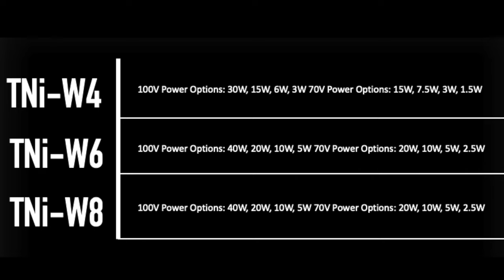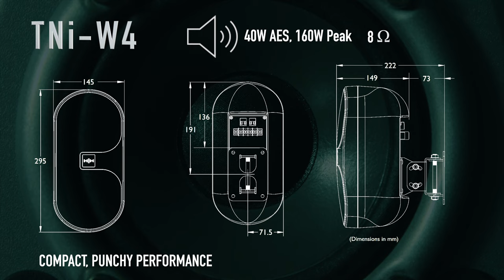HH Electronics - Tessen Installation TNi-W4, TNi-W6, TNi-W8 Wall Mount Loudspeaker Range Overview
Introducing the HH Electronics Tessen Installation Passive Wall Mount Loudspeaker product range. The TNi-W4 features a 4-inch LF driver with 1-inch HF driver, the TNi-W6 features a 6.5-inch LF driver with 1-inch HF driver and the TNi-W8 features an 8-inch LF driver with 1-inch HF driver. All models feature: 70v/100v and 8 Ohm line connectivity, 6 position power tap, Euroblock Input/Link and M4 barrier strip Input/Link, solid multi-angle steel bracket, solid ABS molded enclosure and available in Black or White painted finish.